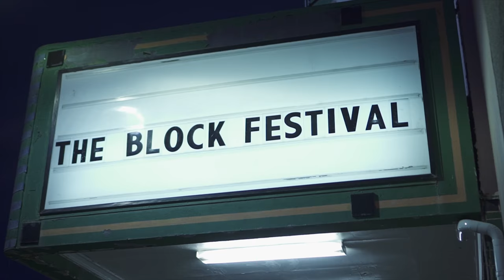festival recap • The Block 2017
film • art • music • learn
2018 event dates: Sept 28-29
Center & Main St. in Logan, Utah

video by Derick Lott, Jaden Ratliff, Tyler Searle, Weston Woodbury